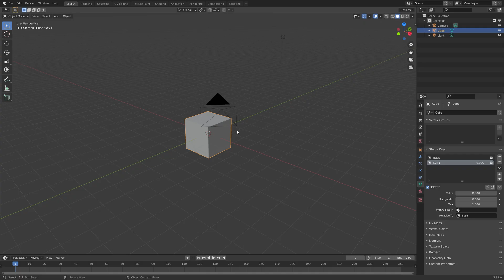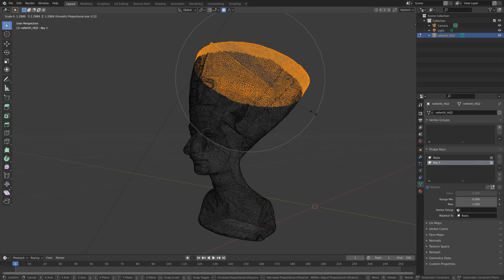[2.92] Blender Tutorial: How to Animate the Transformation of Objects